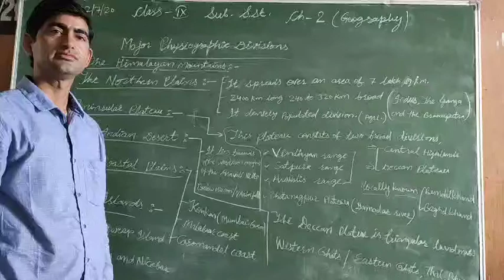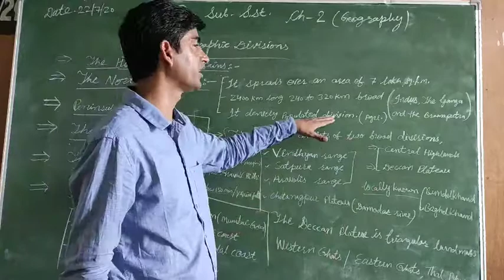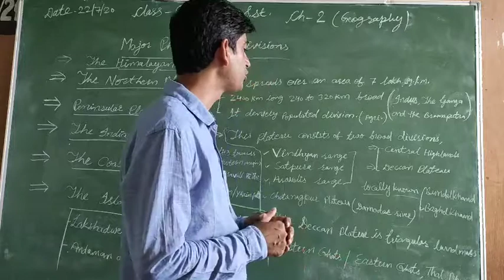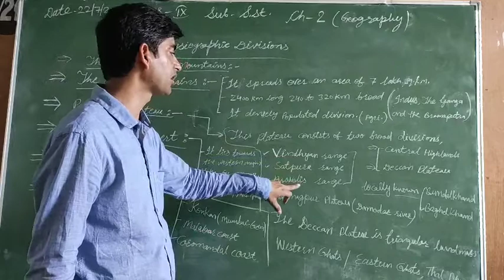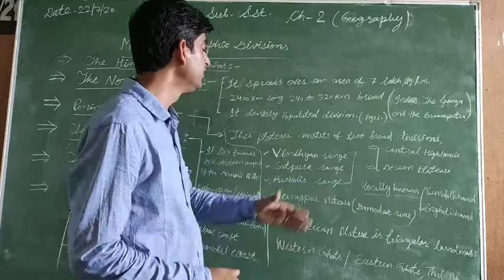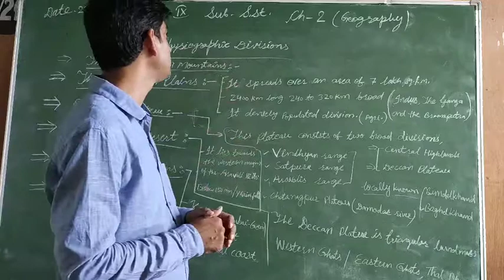Cambridge Academy class 9 ch. 2 Major physiographic divisions by JP sir